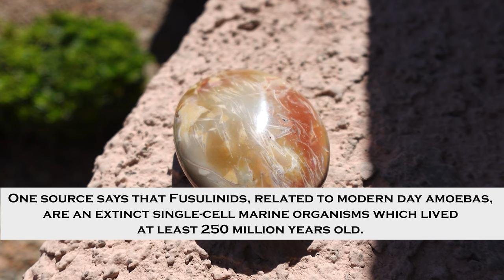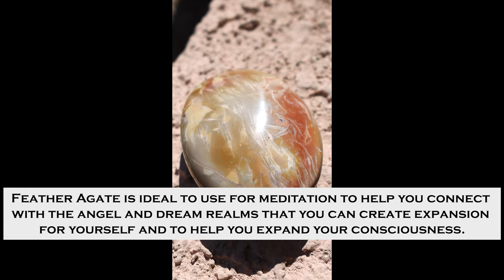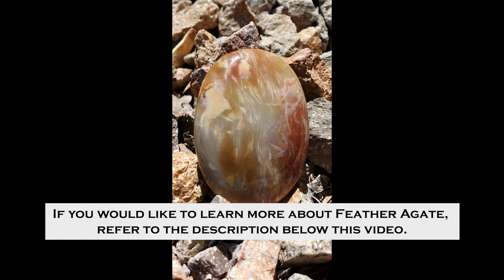Discover The Properties and Uses of Feather Agate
**Feather Agate: The Stone of Balance and Crystal Stabilizer

Did you know that Feather Agate is a stone of balance and a crystal stabilizer? This crystal is strongly tied to angel connection, dream activation, and new reality realization. It helps you feel grounded, balanced, harmonized, and stabilized.

Feather Agate is ideal to use for meditation to help you connect with the angel and dream realms that you can create expansion for yourself and to help you expand your consciousness.